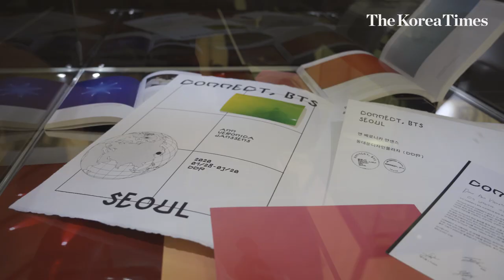[CONNECT, BTS] 'Being a minority Asian artist, BTS gave me thrills': BTS collab Korean artist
K-pop megaband BTS is now venturing into the art world.

'CONNECT, BTS' is a global public art project in collaboration with BTS, involving 22 artists across five cities: London, Berlin, Buenos Aires, Seoul and New York.

"Living an Asian female new media artist away from home in London, I always considered myself a minority. However, the rise of BTS gave me thrills because it proved anyone can achieve mainstream success. I reflected in my work what I felt observing this BTS phenomenon through the lense of an artist," the project's only Korean artist Kang Yi-yun said during a media event for the Seoul leg of CONNECT, BTS on Jan. 28.